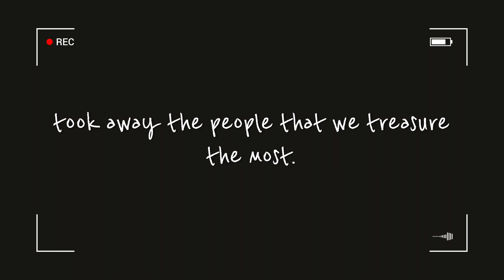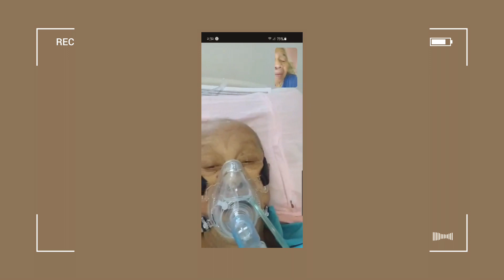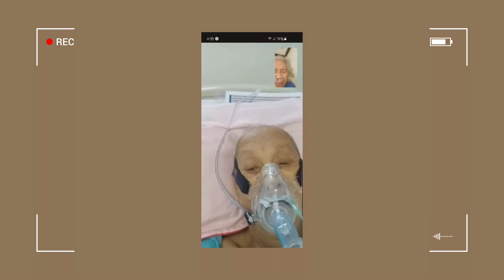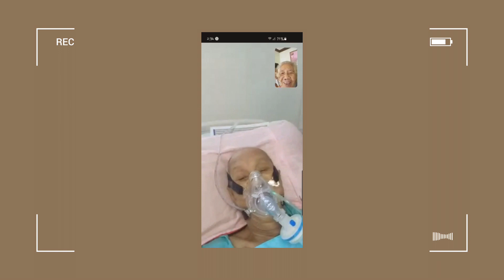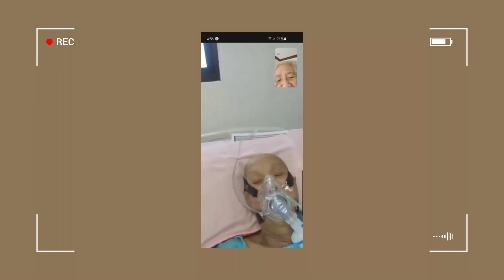The Untold Story: Of PANDEMIC in the Philippines